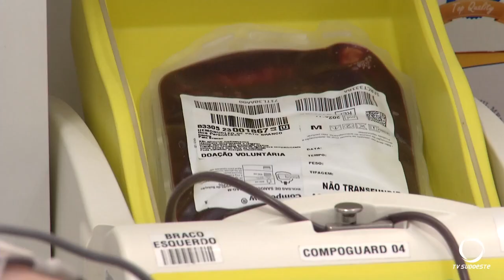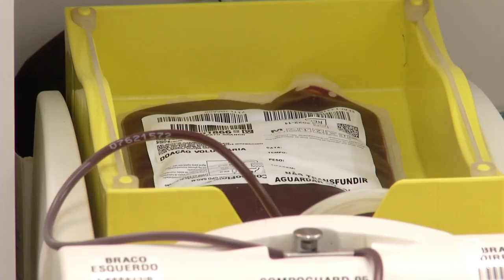Vivemos o Junho Vermelho, que pretende chamar atenção para o tema doação de sangue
Saúde: A campanha Junho Vermelho chama atenção para a importância da doação de sangue. No dia 15 deste mês, vamos celebrar o Dia Mundial do Doador de Sangue.